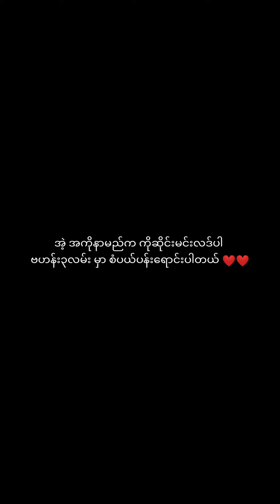တစ်လ ၃သိန်း ရတဲ့သတောင်းစား 🤣🤣😢 (ဟာသ+ပညာပေး) l Aung Kyaw Zin l Funny l Comedy Myanmar